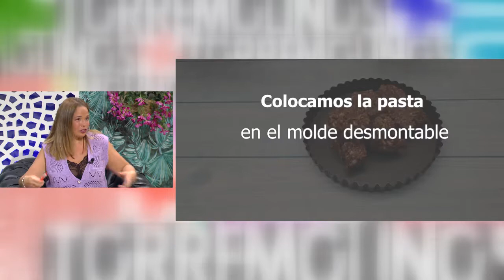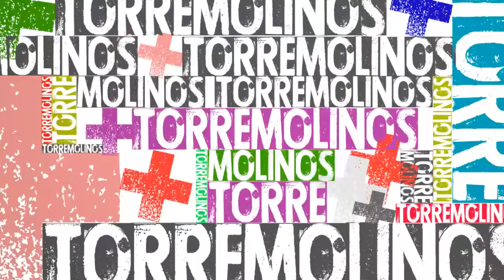ENTREVISTA 🎬 EN TORREMOLINOS TELEVISIÓN📺| Presentación 📢de mis proyectos y canal de YouTube✅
📌Te invito a ver la entrevista de este miércoles, en Torremolinos Televisión 📺.

Fue un placer poder visitar a Carolina y compartir mis proyectos, además de presentar mi canal de YouTube.

Os mando un gran cariño y nos vemos el lunes con un vídeo nuevo cómo cada semana.

Que tengáis un fin de semana espléndido!

Cocinando con Carla Garcia ➜ y activar la campanita para que recibas cada semana una nueva y deliciosa receta con sabor a Carla García